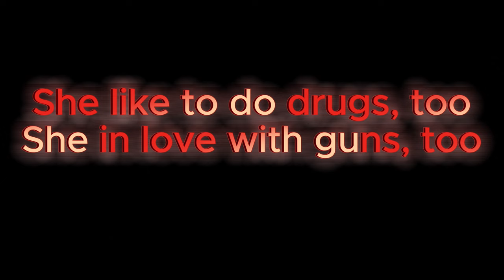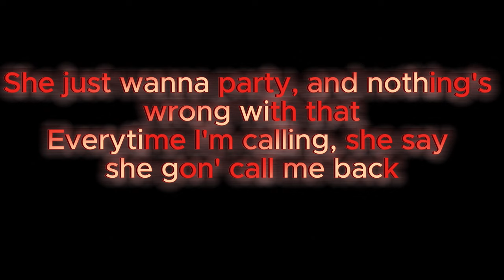P A R T Y G I R L